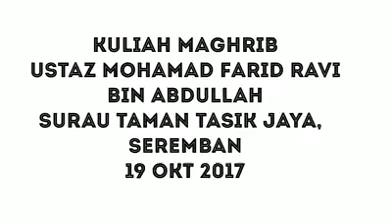CARA ABDUL RAHMAN AUF SAHABAT RASULULLAH SAW JADI KAYA DAN BERJAYA - USTAZ FARID RAVI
CARA ABDUL RAHMAN AUF SAHABAT RASULULLAH SAW JADI KAYA DAN BERJAYA

USTAZ FARID RAVI